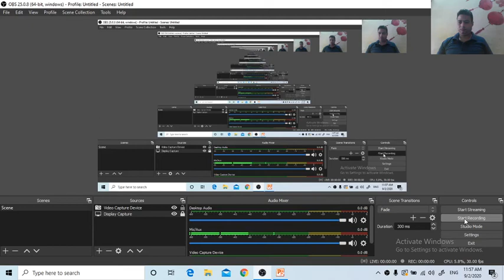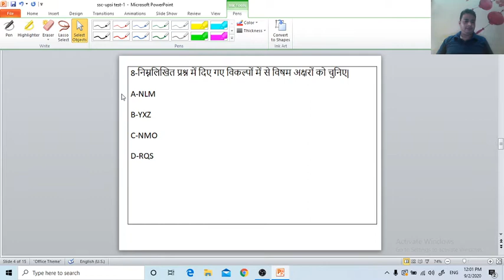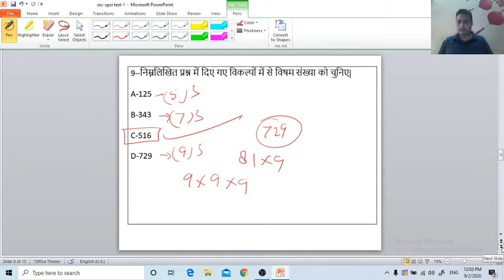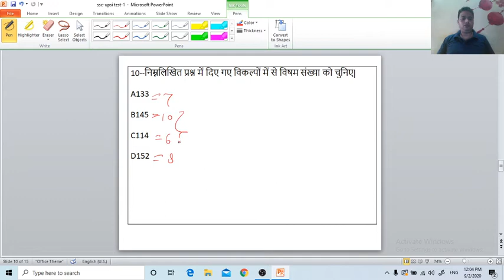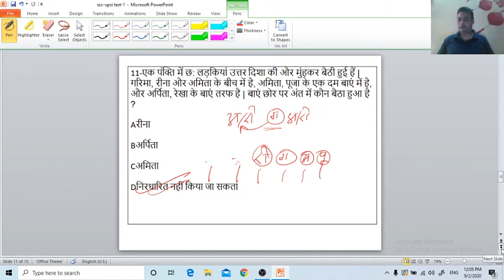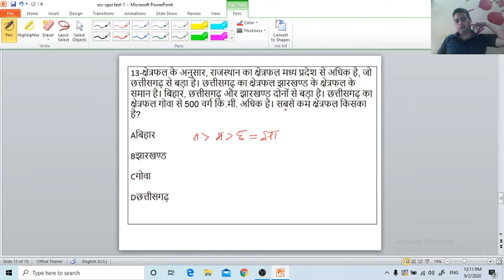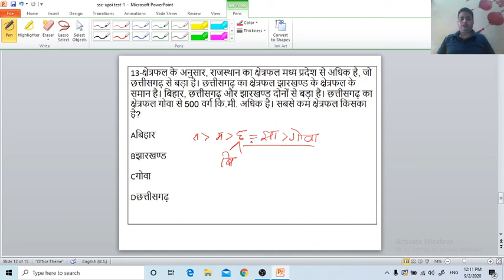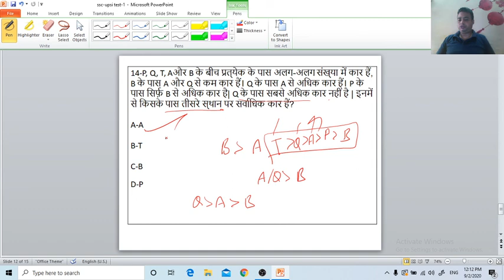SSC/UPSI 2020 REASONING PRACTICE SET-1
Reasoning practice test-1